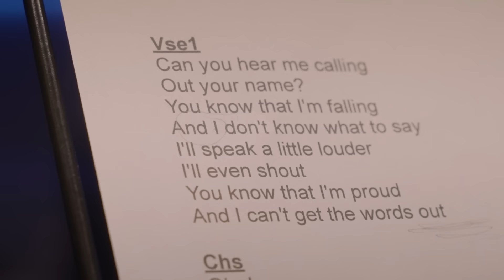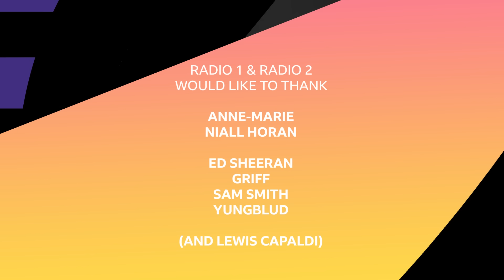Niall Horan, Anne-Marie - Everywhere (BBC Children In Need)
Music video by BBC Radio 1, BBC Radio 2 and BBC Children In Need performing ‘Everywhere (BBC Children In Need)’ by Niall Horan & Anne-Marie

Featuring Anne-Marie, Niall Horan, Ed Sheeran, Griff, Lewis Capaldi, Sam Smith, Yungblud

Download and stream the Children In Need 2021 single ‘Everywhere’